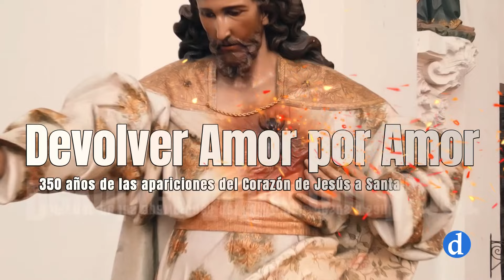Devolver Amor por Amor 05 "Fundamentos históricos"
"Devolver Amor con Amor". Con motivo del 350 aniversario de las apariciones del Sagrado Corazón de Jesús a Santa Margarita María de Alacoque, la Archidiócesis de Toledo ha elaborado unas catequesis para ayudarnos a profundizar mejor en la devoción al Corazón de Jesús.